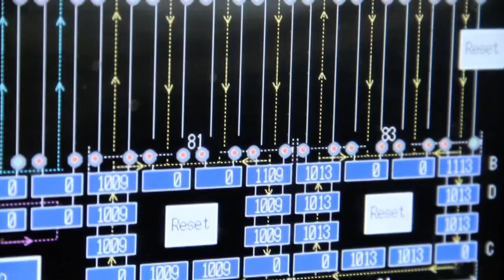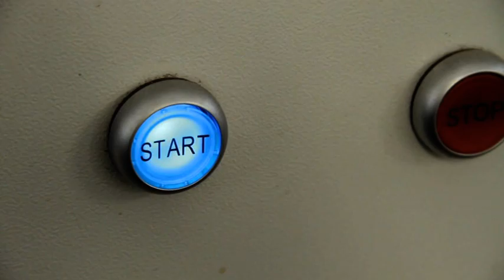De Wit Bloembollen B.V.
The grower choose for a moving table system for the production of Tulips. With the high volume and short growing cycle of tulip a moving table system makes for a wise investment. System provided by our Partners Codema Systems Group and offered in North America by TAVA Systems. .